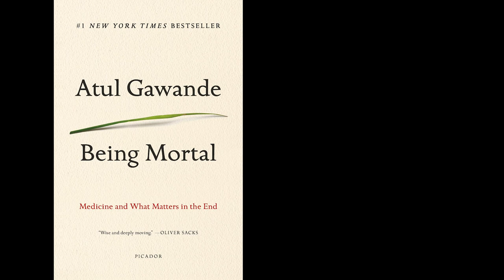Bill Murray accused of ‘kissing’ and ‘straddling’ female movie staffer: report | New York Post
Bill Murray has been accused of “kissing” and “straddling” a female production movie staffer on set — ending in the movie being shut down, according to a new report.

The incident allegedly happened on the set of “Being Mortal” back in April when Murray appeared to have been overly friendly and “sexual” with the anonymous staffer, per the report from Puck.

The 72-year-old comedian allegedly began “kissing” the “much younger” staffer’s body and “straddling” her, according to Puck, and she claimed she was unable to move because of his weight.

The Post has reached out to Murray’s rep for comment.